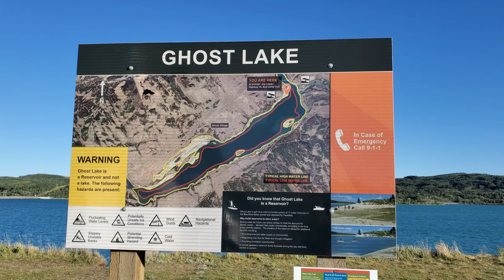WOW - Ghost Lake Alberta Canada - 4K | Summer Fun in Ghost Lake | Calgary, Cochrane, Canmore, Banff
Ghost Lake Alberta Canada. The lake lies in the foothills of the Rocky Mountains on Highway 1A  just 45km from the city of Calgary and 10 minutes drive from Cochrane.
Ghost lake is a beautiful reservoir and perfect for summer fun activities like swimming, fishing, boating, rafting, canoeing, kayaking, jet skiing, wind surfing and much much more. You can easily launch your boat and enjoy the fun ride in spectacular Ghost Lake.
Ghost Lake is also a camping site in Ghost Reservoir Provincial Recreation Area.